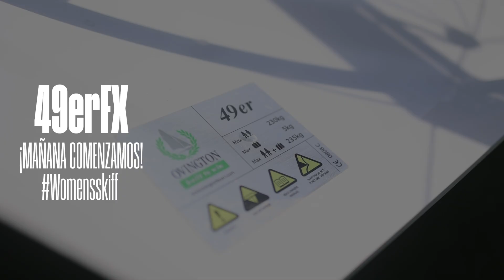Declaraciones ECHEGOYEN BARCELO 49ER FX